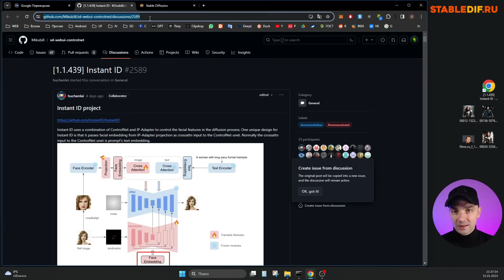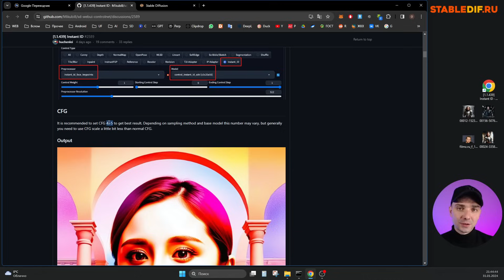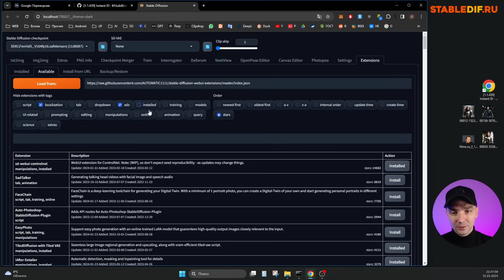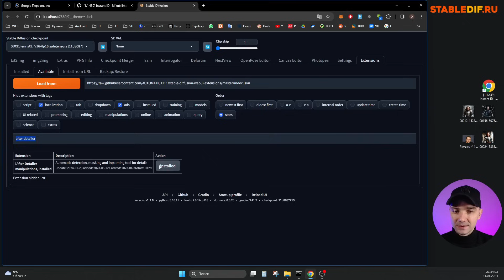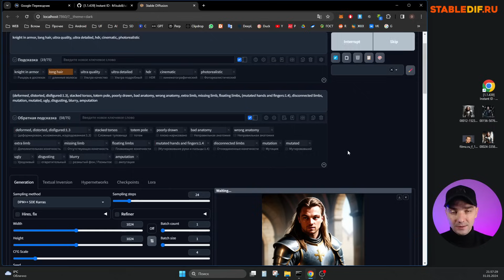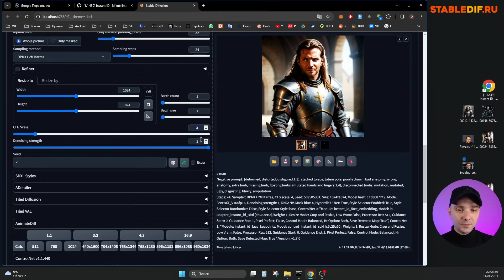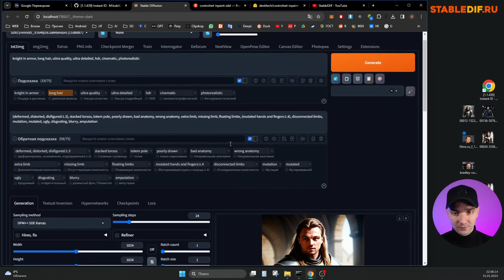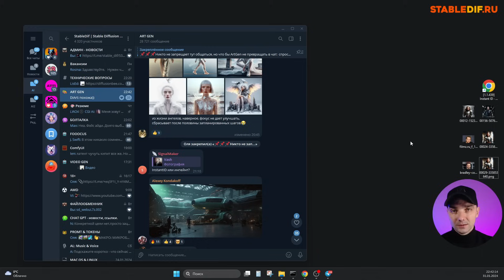InstantID Automatic1111 | Лицо по фото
🔥В этом видео вы научитесь пользоваться передовой технологией для генерации артов с лицом по фотографии. Отличие от roop, reactor, swap в том, что лицо с фотографии не подменяет лицо на арте, а генерируется с ним. Эта технология дает лучшую адаптацию лица под нужный стиль. Instantid - это продолжение Faceid и PhotoMaker.

Меню:
00:00 - Вступление
00:44 - Установка InstantId на Automatic 1111 ( stable diffusion )
02:09 - Генерируем с Instantid в txt2img
08:12 - After Detailer для восстановления глаз в SD
10:38 - Меняем лицо с Instantid в inpaint
14:40 - Улучшенное качество работы InstantId с Multi inputs
16:00 - Эпилог